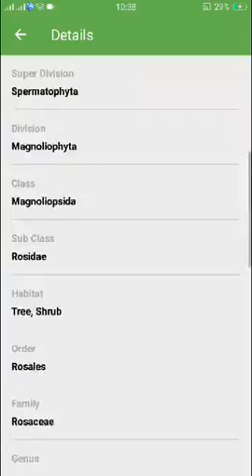PlantSnap identifies an American plum (Prunus americana)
Prunus americana, commonly called the American plum, wild plum, or Marshall's large yellow sweet plum, is a species of Prunus native to North America from Saskatchewan and Idaho south to New Mexico and east to Québec, Maine and Florida.

Prunus americana has often been planted outside its native range and sometimes escapes cultivation. It is commonly confused with the Canada plum (Prunus nigra), although the fruit is smaller and rounder and bright red as opposed to yellow. Many cultivated varieties have been derived from this species. It forms an excellent stock upon which to graft the domestic plum.